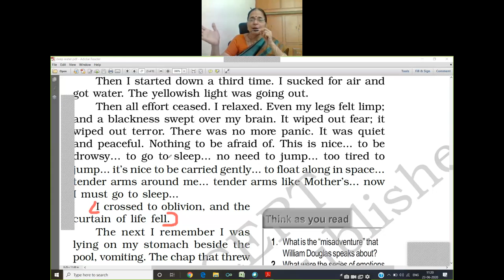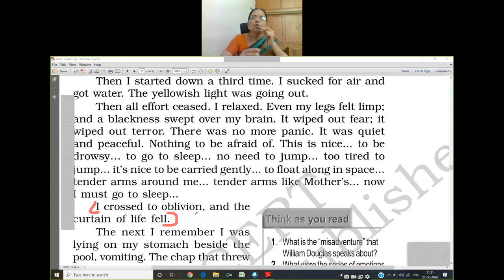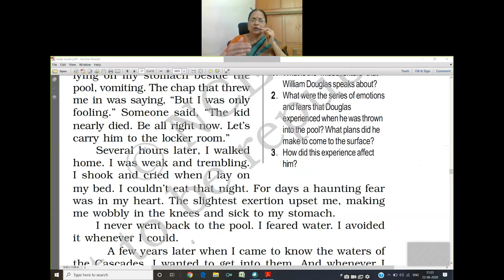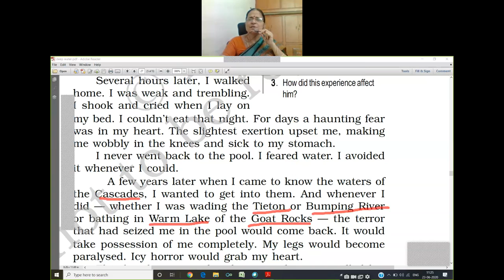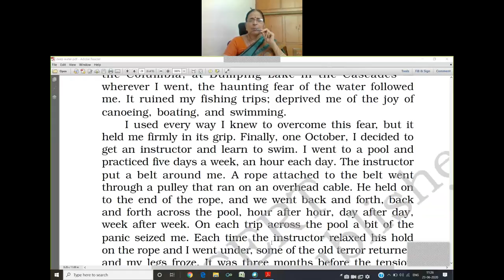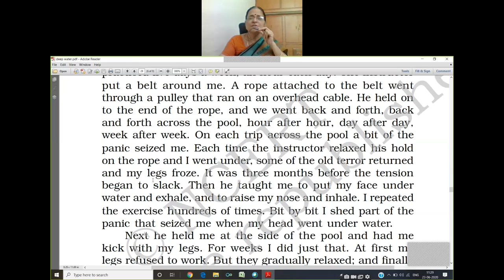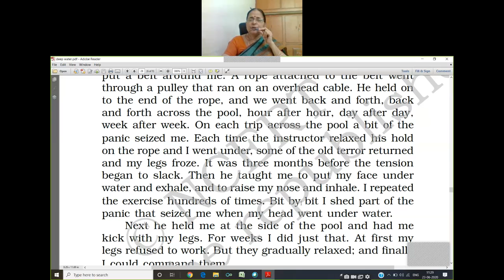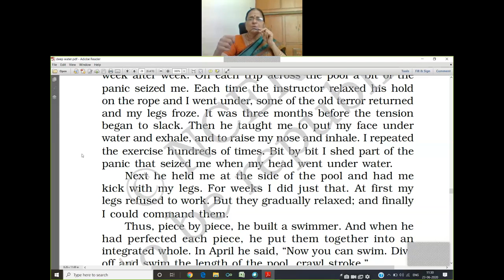CBSE - Class XII - English - Prose - Deep water - Part 3